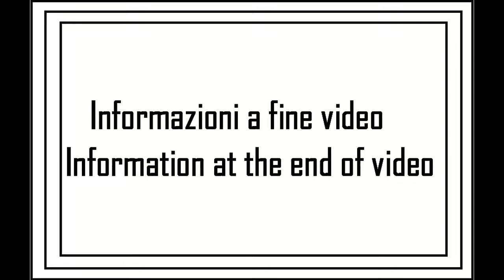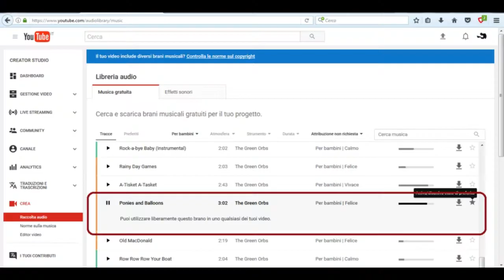Panorama dalla Fortezza di Chiusaforte #1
Panorama dalla Fortezza di Chiusaforte (UD)

(GPS: 46.39917,13.28216)